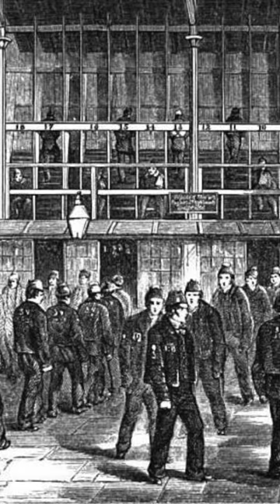Treadmill History: The Sad Truth and FUNNY Falls!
This is the story of how treadmills were created and why they were invented. It is a sad but sometimes funny story.

h